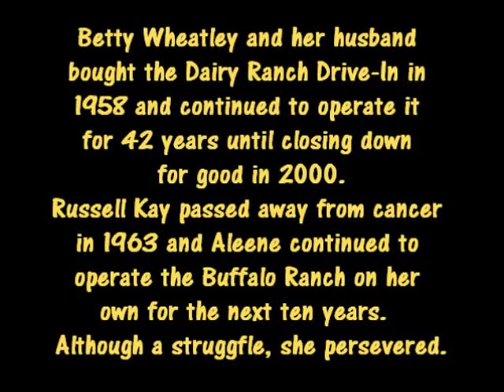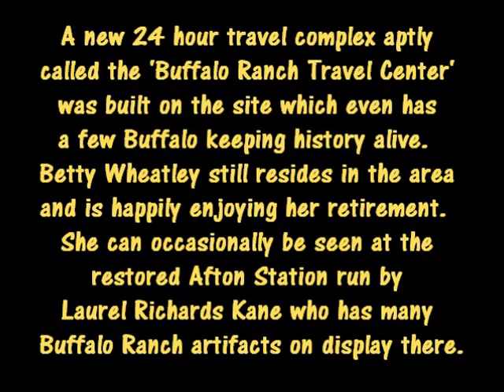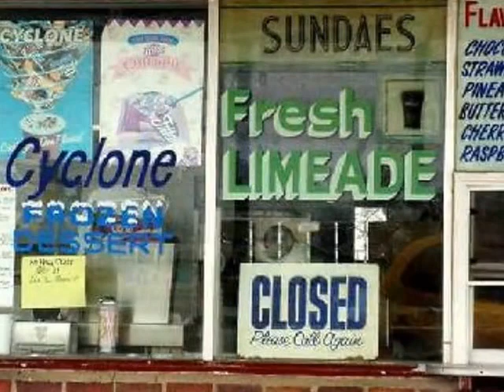DAIRY RANCH - Betty Wheatley - Afton, OK - Route 66 - August 26, 1993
DAIRY RANCH DRIVE-IN
at the 'Buffalo Ranch'
Route 66
Afton, Oklahoma

On the second of four road trips from southern California on Route 66 in my 1959 Cadillac, me and my traveling partner, Eric Wittman, stopped at the DAIRY RANCH DRIVE-IN at the Buffalo Ranch Complex in Afton, Oklahoma.  We talked briefly with BETTY WHEATLEY who had owned the Dairy Ranch Drive-In since 1958.  She operated the business for 42 years when it was finally closed for good after the 2000 Summer season.  In 2004 the Buffalo Ranch was demolished and a new 24 hour  travel center aptly named 'Buffalo Ranch Travel Center was built on the site.

Many thanks to  Laurel Richards Kane, owner of the 'Afton Station' in Afton, Oklahoma for sharing the photos of Betty Wheatley and the Dairy Ranch Drive-In building at her informative and humorous blog.

Kokomo - HUMOROUS
(Felsted Record Corp.) - 1961
Kokomo - SWEET MEMORIES